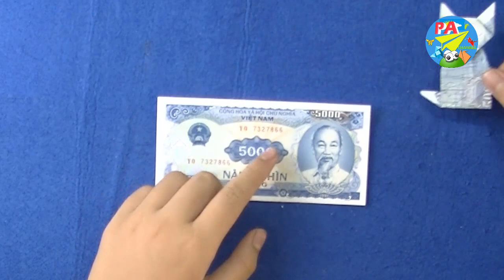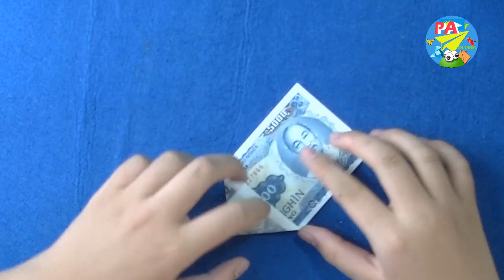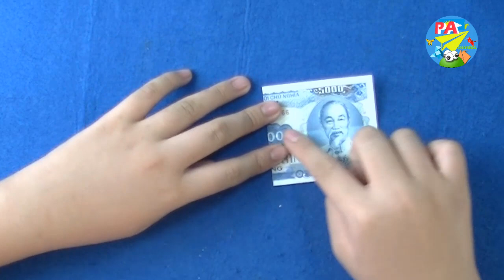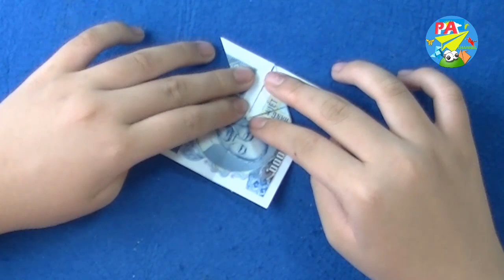Money origami|Hứớng dẫn gấp con mèo bằng tiền giấy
Xếp giấy là nghệ thuật gấp giấy độc đáo có xuất xứ từ Nhật Bản. Chữ Origami trong tiếng Nhật bắt nguồn từ hai chữ: Ori là gấp hay xếp và kami là giấy. Origami chỉ được dùng từ năm 1880, trước đó người Nhật dùng chữ Orikata. Origami kết hợp những cách gấp đơn giản để biến miếng giấy hình chữ nhật (2 chiều), mà thường là hình vuông thành những hình phức tạp (3 chiều), không cắt dán trong quá trình gấp, đây cũng là xu hướng của Origami hiện đại.
Có thể nói Xếp giấy Origami cũng như nhiều từ tiếng Nhật khác như Sake, Shushi, Kimono… đã được quốc tế hóa, để khi nhắc đến ai cũng hiểu đó là một đặc trưng của văn hóa Nhật, không lẫn vào đâu được. Và ngày nay Origami đang mở rộng tầm ảnh hưởng ra tầm thế giới, không chỉ giới hạn là một thú vui mà còn được nghiên cứu phục vụ cho các mục đích khoa học khác bởi nhiều tổ chức và cá nhân.
Những quy tắc cơ bản trong gấp giấy Origami theo lịch sử phát triển lâu đời, hình thành nhiều loại Origami với những đặc thù riêng. Mỗi người tham gia môn nghệ thuật này có thể chỉ cần tuân theo các quy tắc của một loại nhất định. Nét đặc biệt của nghệ thuật Origami là ở chỗ người gấp chỉ sử dụng duy nhất một tờ giấý, mà không hề sử dụng thêm keo hay hồ dán. Điều này đồng nghĩa với việc, mỗi người gấp phải thật sự khéo léo và tỉ mẩn. Họ có thể sáng tạo ra nhiều cách gấp để tạo nên nhiều mẫu vật đa dạng.
Hầu hết các mẫu gấp giấy origami phức tạp đều dựa trên những mẫu cơ bản sau đó được sáng tạo thêm. Bốn mẫu cơ bản trong gấp giấy gồm có: gấp diều, gấp cá, gấp chim và gấp ếch. Gấp động vật và hình khối đa diện là lựa chọn phổ biến của rất nhiều người để rồi từ đó thiên biến vạn hóa ra rất nhiều hình mẫu. Dựa trên những bản hướng dẫn chi tiết mà mỗi người lại có thể thay đổi cách gấp theo sở thích của riêng mình.
Origami cử động (Action Origami) là loại Origami tạo ra các mẫu vật có thể cử động được dưới sự điều khiển của con người. Ví dụ như con chim có thể vỗ cánh hay con ếch có thể bật về phía trước khi ta ấn vào chân sau của nó. Pháo giấy cũng là một ví dụ phổ biến, hẳn nhiều người đã từng chơi pháo giấy và đập cho pháo nổ; Origami trang sức (Jewelry Origami) tạo ra các mẫu vật có thể mang được trên người. Còn người chơi Origami thực phẩm (Food Origami) lại sử dụng hoa quả hoặc tảo biển để tạo ra các mẫu vật.Các nhân viên công sở còn có một loại Origami nữa, đó là Origami giấy nhớ (Sticky Note Origami). Đúng như tên gọi của nó, các mẫu vật của loại Origami này được làm từ giấy nhớ, dù đôi khi mẫu vật tạo ra có kích cỡ khá nhỏ.Một số nghệ nhân lại thích loại Origami hoa văn trang trí nổi (Origami Tessellations). Gọi như vậy là vì bề mặt loại giấy mà các nghệ nhân này sử dụng khá mịn và được gấp thành những họa tiết nổi rất phong phú và lại mắt, tất nhiên đây là một trong các loại Origami đòi hỏi sự tỉ mỉ rất cao.
P.A channel thấy các tác dụng của xếp giấy Origami là không đơn thuần chỉ là giải trí, làm đồ trang trí thông thường. Một trong số nguyên nhân giúp nghệ thuật gấp giấy Origami trở thành biểu tượng văn hóa Nhật Bản là bởi gấp giấy Origami còn có tác dụng như một liệu pháp tâm lý, giúp trấn an tinh thần, mang lại niềm vui và cảm hứng cho con người khi hoàn thành một tác phẩm.
Ngoài ra, việc tạo ra một mẫu xếp giấy Origami sẽ phải áp dụng rất nhiều quy tắc hình học. Ở một vài nơi trên thế giới còn áp dụng dậy Origami trong các tiết học mỹ thuật, hình ảnh trực quan. Đặc biệt là ở các lớp mẫu giáo và cấp một, học Origami giúp trẻ tư duy hình ảnh, hình học trực quan, trừu tượng, không gian, các khối 3 chiều, các hình tam giác, hình vuông…. rất có lợi cho sự phát triển tư duy của trẻ. Các bạn hãy xem thêm các mẫu xếp giấy của P.A CHANNELtại web